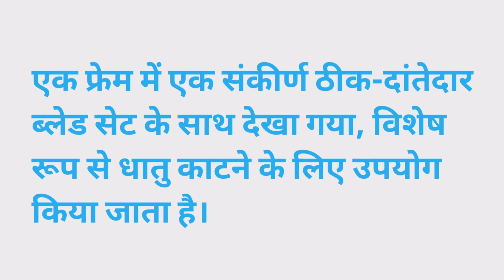Hacksaw meaning in hindi | Hacksaw Ka Kya Matlab hota hai | Daily use English words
Nmskar Dosto Aaj is Video me Maine Aapko Hacksaw meening matlab kya hota hai bataenge.

Hacksaw meaning in hindi | Hacksaw Kya Matlab hota hai | Daily use English words

Word meaning,
Daily life English words,
English Vocabulary,